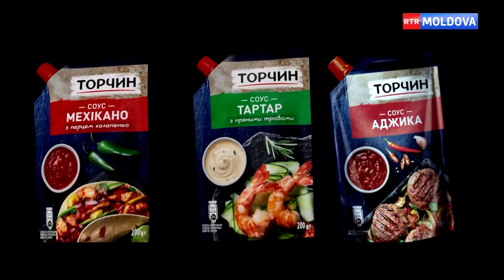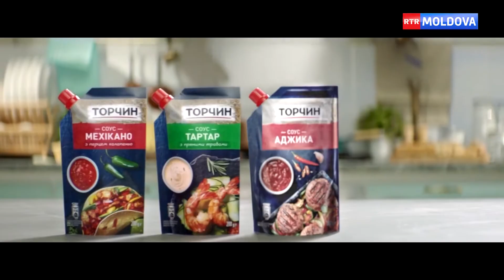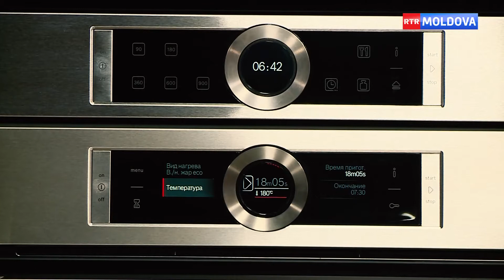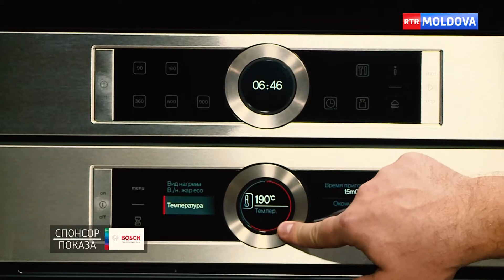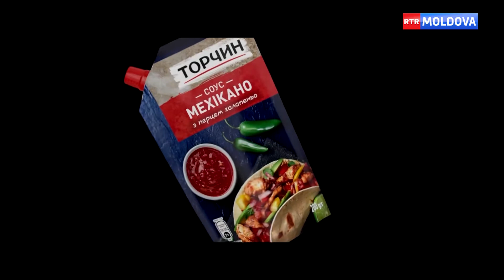Азбука вкуса на RTR Moldova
🍲  Азбука Вкуса
🦸‍♂️ Цуркан Михаил
💃 Anastasia Mujanovscaia
🏂братик-сноубордист
🌐 RTR Moldova
🦩 Flamingo Dance Sport Moldova
💕Show ballet Flamingo
😎Flamingo-dance школа танцев Кишнёв
🦸‍♀️ Scoala de dans Flamingo in Chisinau Wwwflamingo-dancemd 👩‍👧‍👧Wwwflamingo-dancemd